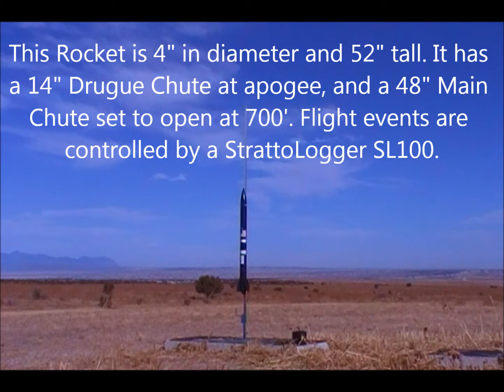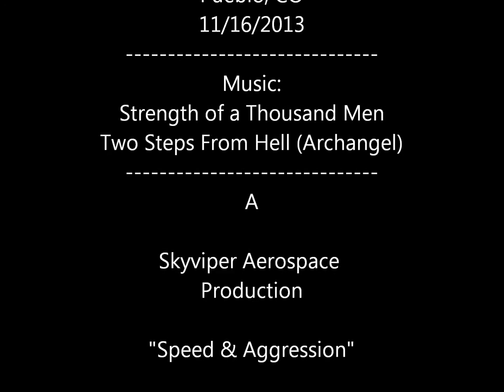4" Patriot High Power Rocket - J570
This is a short video of my 4" Patriot flying on a J570 at Hudson Ranch near Pueblo, CO.